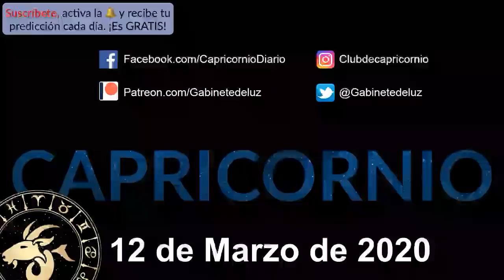Horóscopo Diario - Capricornio - 12 de Marzo de 2020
Horóscopo de hoy capricornio 12 de Marzo de 2020. Horóscopo de capricornio hoy. Descubre tu futuro con mi horóscopo diario para ti, mi querido signo capricornio en el amor, el trabajo, la salud, el dinero y las compatibilidades con otros signos. Horóscopo diario gratis!